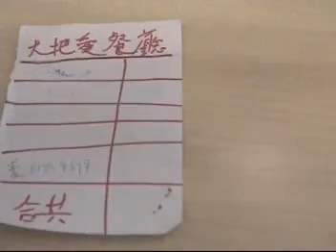大把愛 part1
一份功課,第一次做戲,第一次拍片,第一次剪片